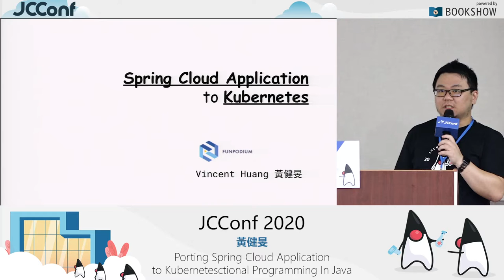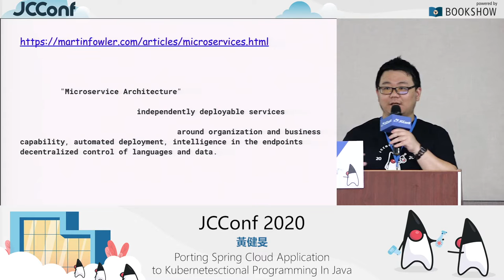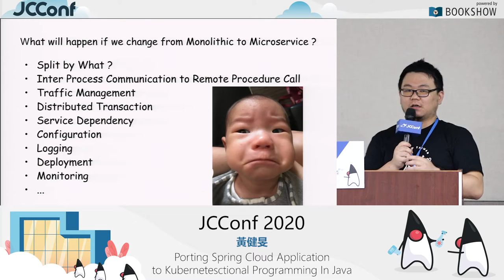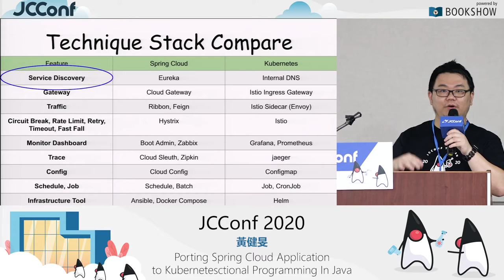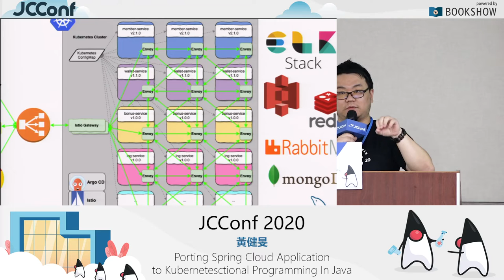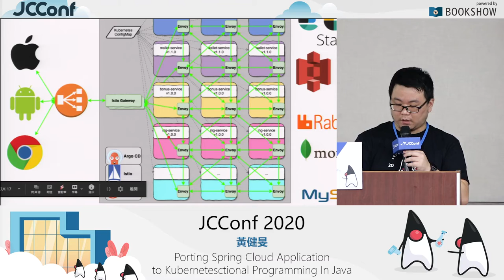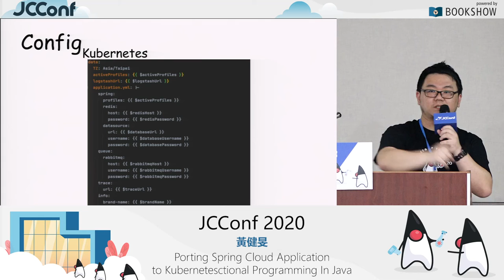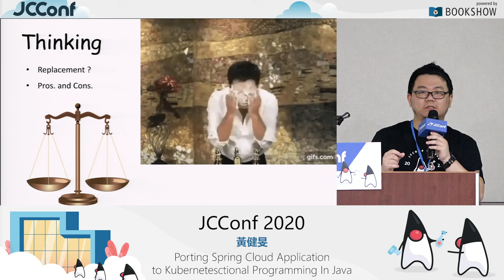401 09 Porting Spring Cloud Application to Kubernetes